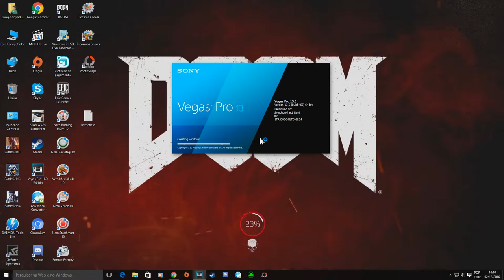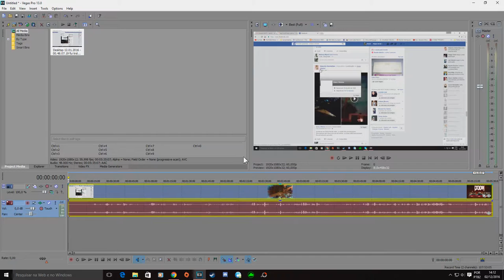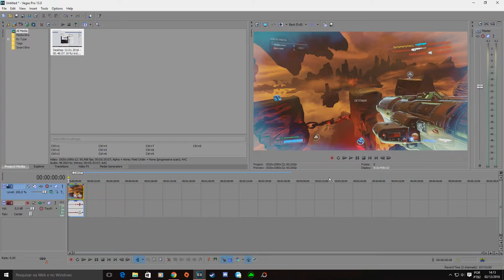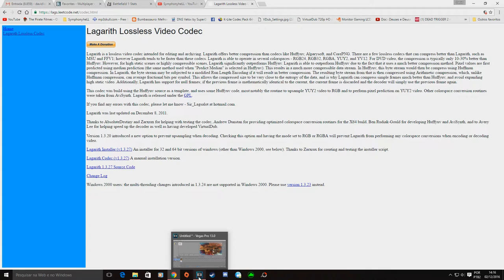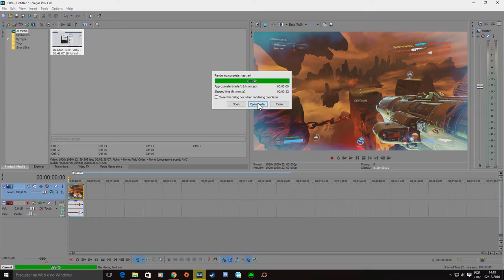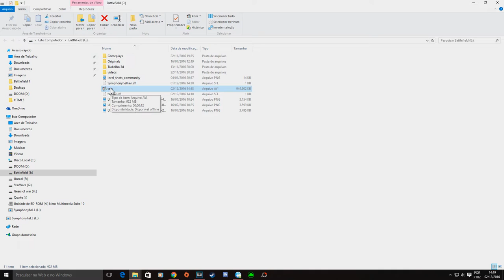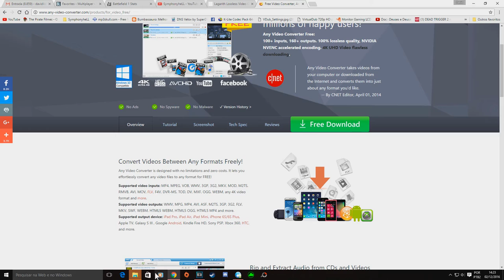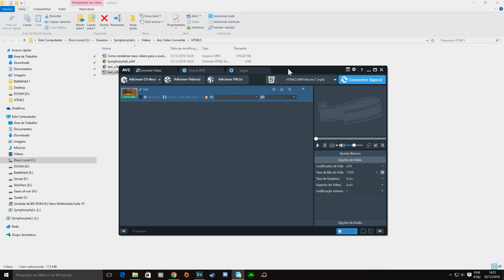Dica - Como renderizar videos para o youtube sem perder qualidade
codec

Meu PC

16GB Ram
GTX 1060